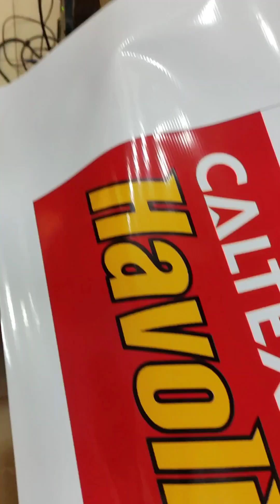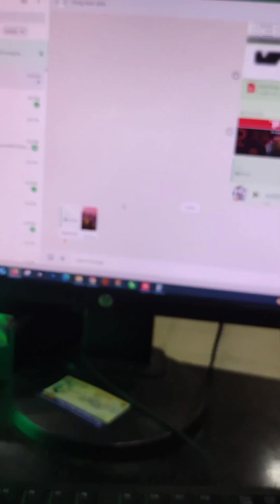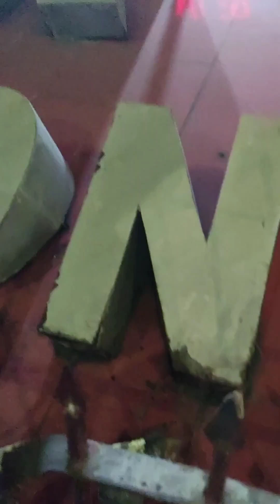Accident Ho gya Smog ki Waja se Vlog 23